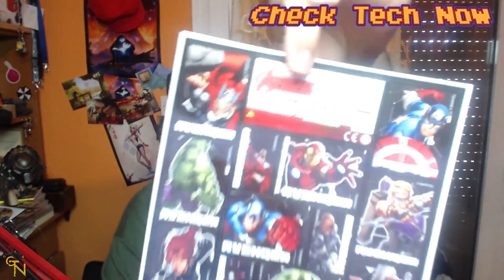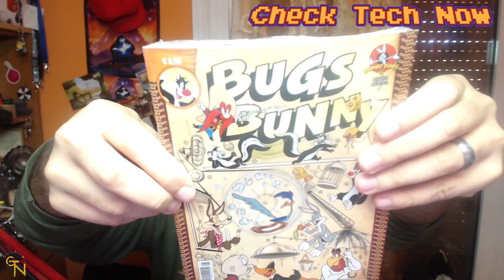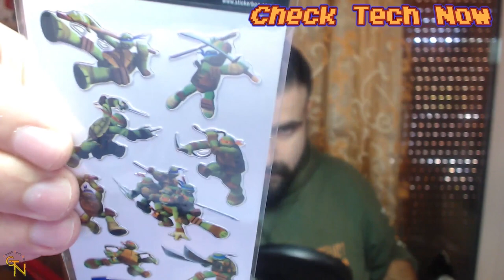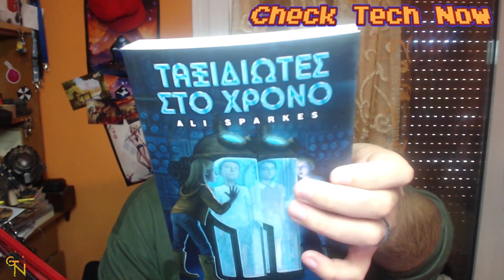Ανοίγοντας το ACTIONBOX !!! Το Value στα συνδρομητικά κουτιά για μικρούς!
Μετά από το άνοιγμα του ActionBox πιστεύω ότι αν ήμουν παιδί και μου το έφερναν θα ξετρελενόμουν.  Μια ώρα έβγαζα και έβγαζα και έβγαζα από μέσα. Τι πιστεύετε κι εσείς; Αξίζει;

Intro:
331Erock